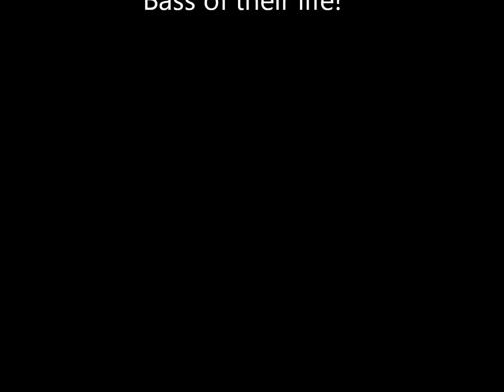NJ Striped Bass Fishing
Larry & Dave's first striped bass ever clamming the inlet